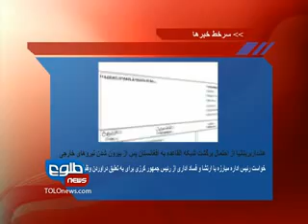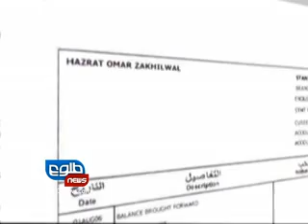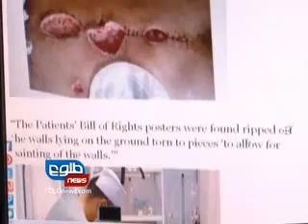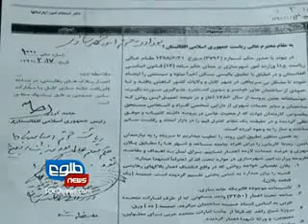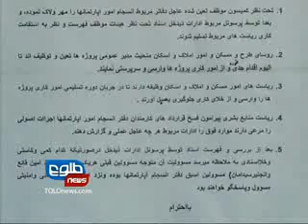TOLOnews 6pm News, 05 August 2012/طلوع نیوز، ۱۵ اسد/ مرداد ماه ۱۳۹۱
Staff have allegedly been involved in embezzlement of funds and abuse of patients at the Sardar Mohammad Dawood Khan Military Hospital, set up to treat Afghan National Security Forces, Azizullah Lodin, the head of Afghanistan's High Office of Oversight and Anti-Corruption said on Saturday.
"There is no doubt that there are problems in that [Sardar Mohammad Dawood Khan Military] hospital. I once went to visit a patient and he had fainted, but the hospital didn't have even one bottle of oxygen," Lodin said.